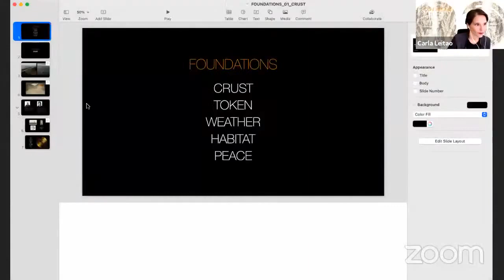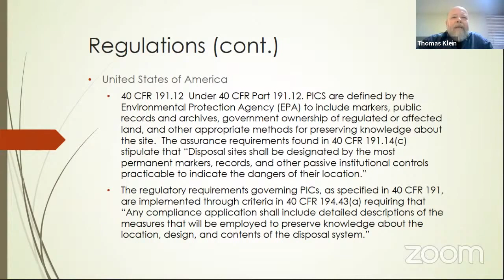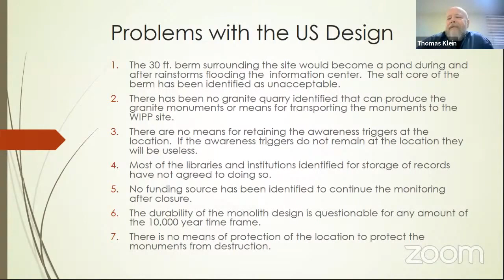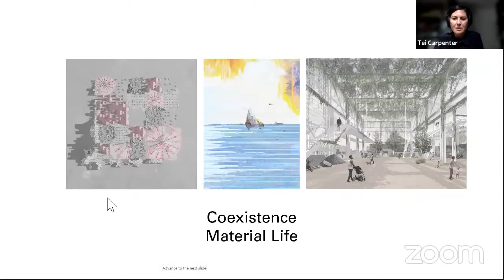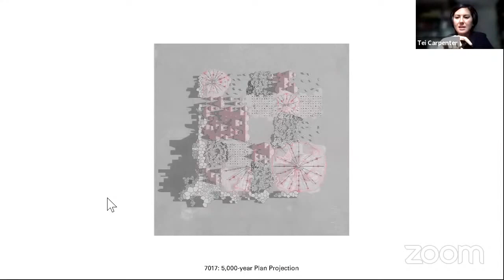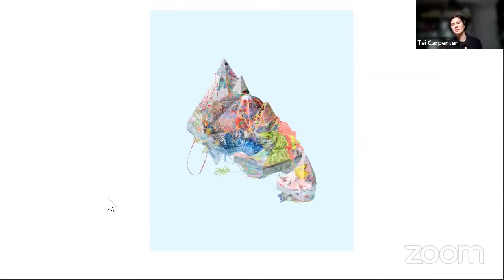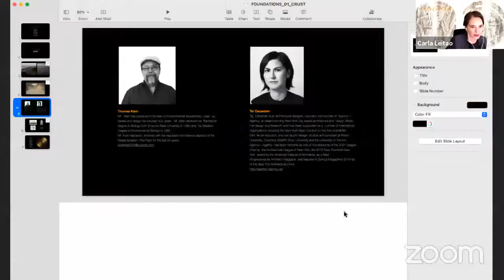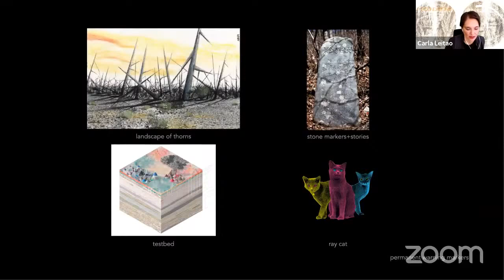FOUNDATIONS : CRUST [update w/ fix]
FOUNDATIONS : CRUST
[THURSDAY, OCTOBER 7, 12-2PM EST (NY time)]
SPEAKERS: THOMAS KLEIN,  TEI CARPENTER
Image Credit: Testbed Core Sample / Courtesy Agency-Agency

Nuclear  waste storage is one of the many legacies we embed in the crust of the  Earth, along with an hyper-ethical system of memory markers that aims to  prevent intrusion and its consequences. "Testbed" is a memory marker  project for the WIPP (Waste Isolation Pilot Plant) facility that  presents a novel idea for message permanence in a changing ecosystem.  This session looks at the challenges of creating materials that outlast  our lives and imaginations, the regulatory perspectives that think about  deep futures, and mechanisms for embracing and following dynamic  systems in search of identity/message persistence.

Thomas Klein
Mr.  Klein has practiced in the field of Environmental stewardship, clean  up, review and design for the past 40+ years.  Mr. Klein received his  Bachelors’ degree in Biology from Emporia State University in 1980 and  his Masters Degree in Environmental Biology in 1984.  Mr. Klein has been  involved with the regulatory compliance aspects of the Waste Isolation  Pilot Plant for the last 20 years.

Tei Carpenter
Tei  Carpenter is an architectural designer, educator and founder of  Agency—Agency, an award-winning New York City based architecture and  design studio. Her design and research work has been supported by a  number of international organizations including the New York State  Council on the Arts and BMW Mini. As an educator, she has taught design  studios and seminars at Brown University, Columbia GSAPP, Rice  University and the University of Toronto.
Agency—Agency  has been honored as one of the recipients of the 2021 League Prize by  the Architectural League of New York, the 2018 New Practices New York  award by the American Institute of Architects, as a Next Progressives by Architect Magazine, and featured in Domus Magazine’s 2019 list of the Best 100 Architecture Firms.

FOUNDATIONS series
Hosted by Carla Leitao

Any  act of design integrates the foundations that ground us by both  willfully ignoring and also actively relearning those foundations. The  concept of the Anthropocene - accompanied by the Anthrobscene, or the  Novacene - helped name and point at processes, contexts, figures,  diagrams and agents of the transformation of our ‘ground’.  With  these reframings, we begin processes of inquiry into how to inherit  pasts, inhabit presents and what to lay as groundworks or structuring  foundations for an uncertain future.

The FOUNDATIONS Series asks what  layers will we purposely engrave, carry, remember and honor; and which  clean slates will we want to produce - which assemblies will we step  onto/into?
Inspired  by the increasingly connected "Spaceship Earth" (as named by  Buckminster Fuller), the FOUNDATIONS series zooms into key moments of  written material, systems, ideas around world building, making and  thinking - proposing discussions on the new futures for life and  livability, envisioned for our shared planet and beyond.

FOUNDATIONS is a series of events, convened by Carla Leitao, at the 17th Venice Architecture Biennale Italian Virtual Pavilion, Sezione del Padiglione Italia, as part of the "Space and Planetary Design" group under the Creative Directorship of Ed Keller. The Virtual Italian Pavilion curated by Tom Kovac, RMIT University and Alessandro Melis Portsmouth University titled CITYX Venice responds to ‘How will we live together?' curated by Hashim Sarkis MIT, organized by La Biennale di Venezia. The exhibition is open until the 21st of November.

CARLA LEITAO is an architect and writer living and working in New York, Co-Founder with Ed Keller of AUM Studio and Spec.AE. Assistant Professor at Rensselaer Architecture where she explores the intersection of architecture, urban systems, technology, ubiquitous cultures and emergent materiality through immersive environments Leitao's work and events at the Venice Biennale are part of the "Space and Planetary Design Group" by Creative Director Ed Keller, for the Italian Virtual Pavilion.